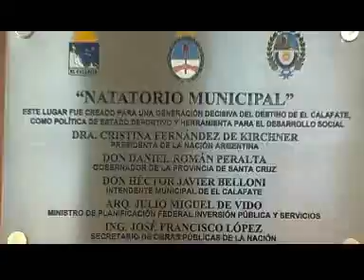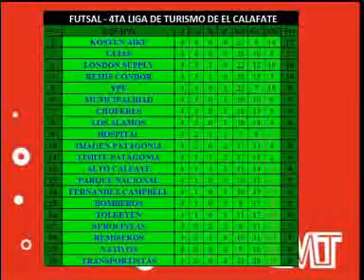LIGA DE TURISMO - 4° FECHA.wmv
En el Gimnasio Palos Gruesos se jugaron los 10 partidos, se cayó uno de los punteros y ahora los invictos son 4 equipos. Además, los Bomberos y Remiseros sumaron sus primeros puntos en el torneo. Mirá todos los partidos, los goles y la tabla de posiciones de Calafate Magazine TV.